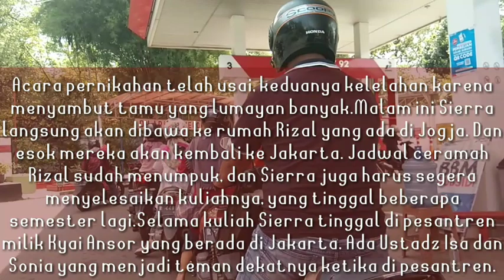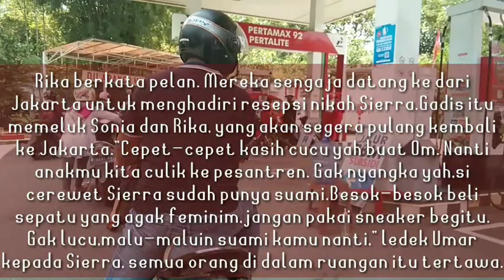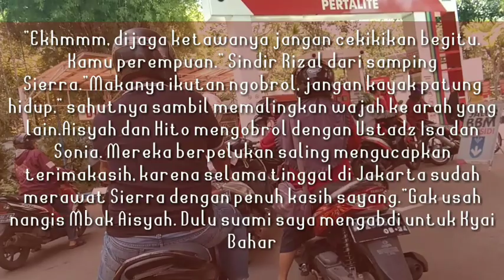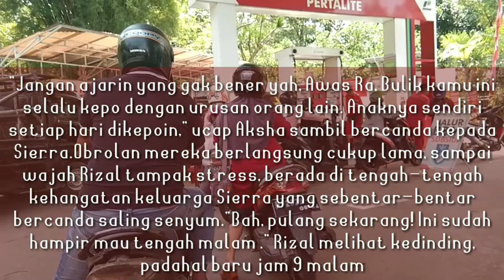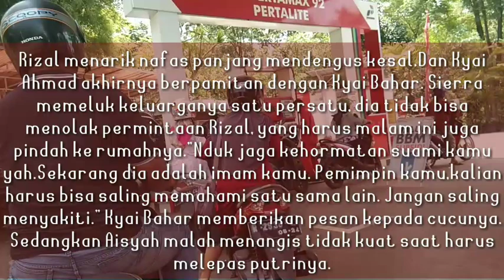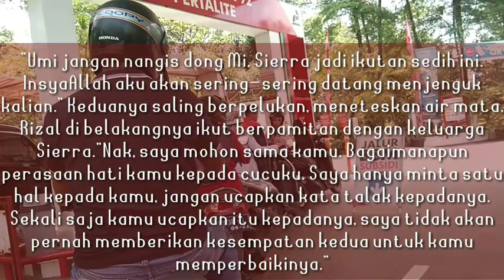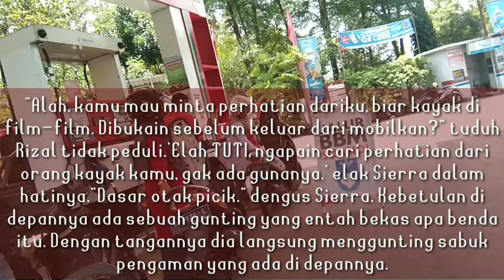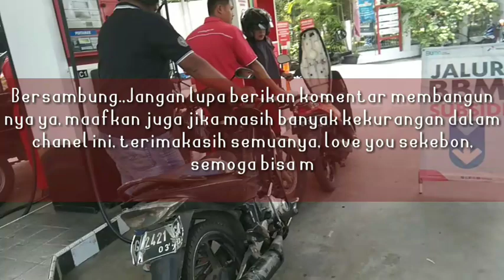PUT 11.Tinggal Dengan Suami || Cerita Romantis || Pesona Ustadz Tampan